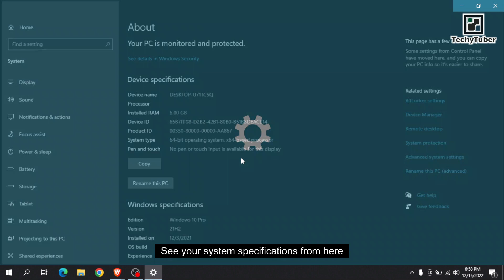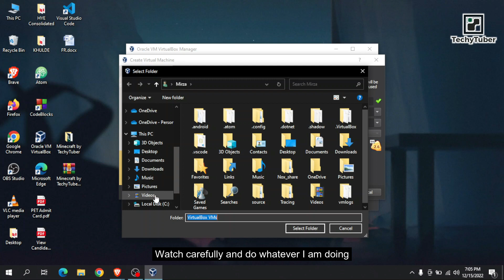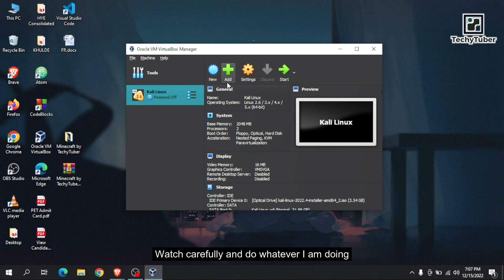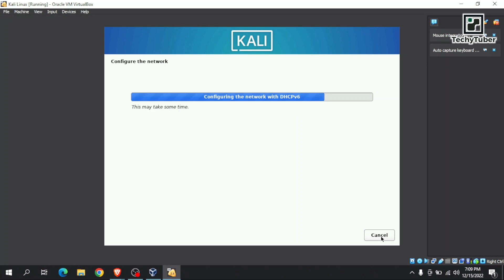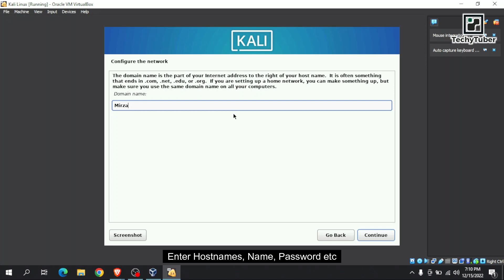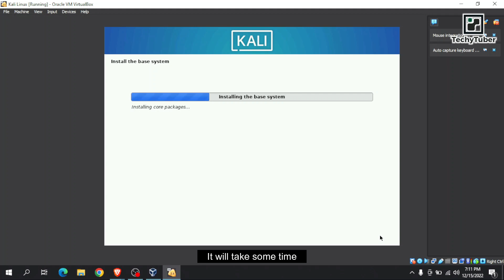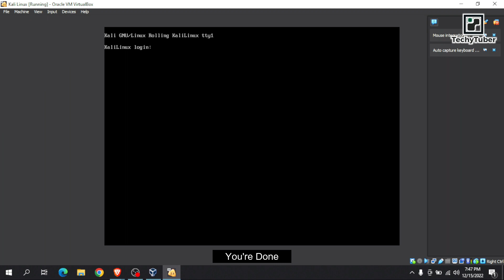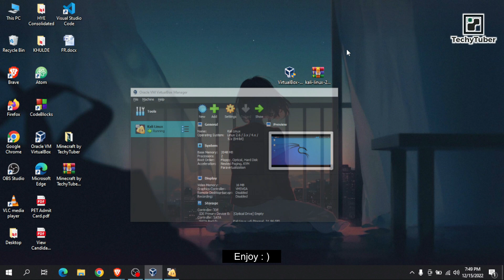How to Install Kali Linux in VirtualBox for Free 2023 | TechyTuber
In this video we're going to Install & SetUp Kali Linux in VirtualBox on Windows 10 for Free.

Kali Linux is a Debian-derived Linux distribution designed for digital forensics and penetration testing. It was released on March 13, 2013, as a complete, top-to-bottom rebuild of Backtrack Linux, adhering completely to Debian development standards. Kali Linux is primarily used for protecting and optimizing computers and networks, as well as for decrypting passwords. It is maintained and funded by Offensive Security Ltd, and its core developers are Mati Aharoni, Devon Kearns, and Raphal Hertzog. Kali Linux operates under the GNU GPL license and is open-source.

What is VirtualBox?
VirtualBox is a powerful x86 and AMD64/Intel64 virtualization product for enterprise as well as home use. Not only is VirtualBox an extremely feature rich, high performance product for enterprise customers, it is also the only professional solution that is freely available as Open Source Software under the terms of the GNU General Public License (GPL) version 3.

Requirement / Links :
VirtualBox :